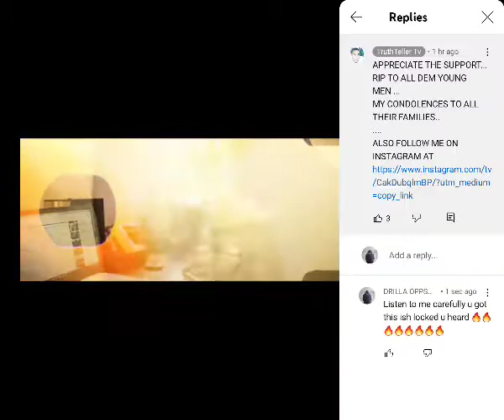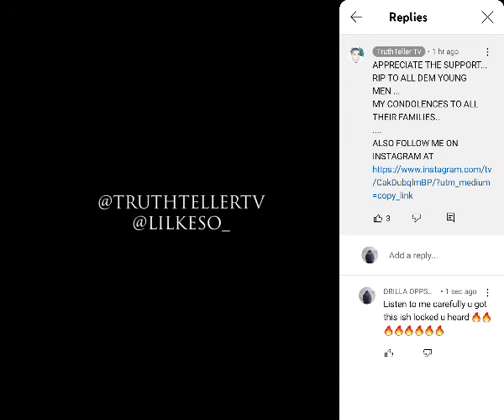truth teller TV makes a song about the drill culture 🔥 take a listen